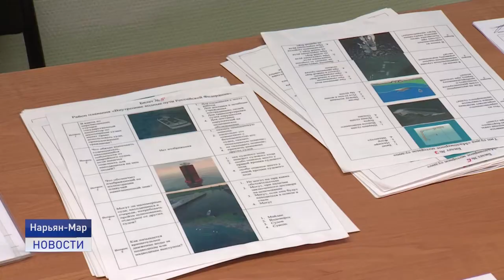К ВЫХОДУ НА ВОДУ ГОТОВ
Полный вперед! Чтобы бороздить водные просторы Ненецкого округа его жителям необходимо получить право на управление маломерными судами. Для этого нужно всего лишь сдать двухэтапный экзамен. О механизме получения удостоверения расскажем в следующем сюжете.